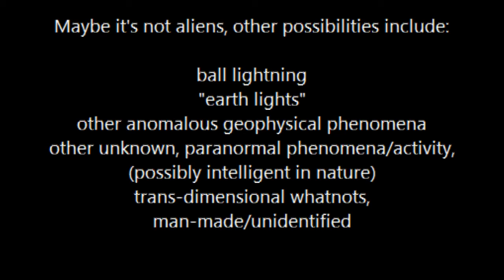UFO CAUGHT LIVE ON JAPANESE NEWS CHANNEL - MUST SEE!!